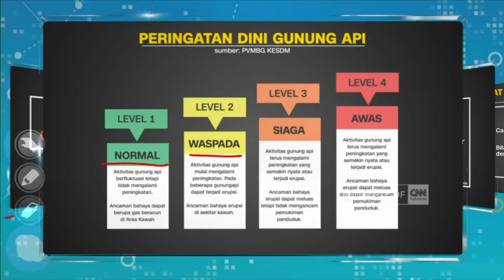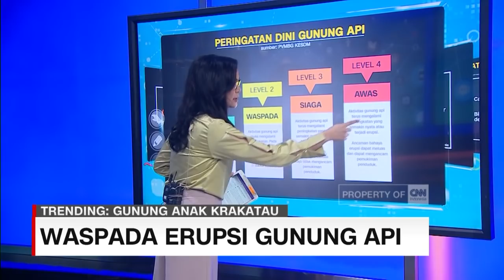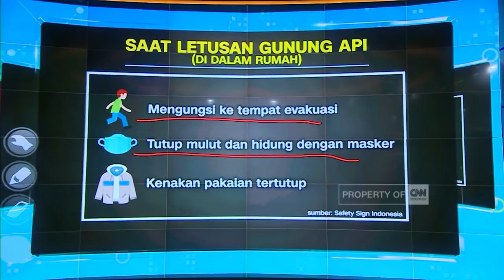Waspada Erupsi Gunung Api, Berikut Tips Menyelamatkan Diri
Peringatan dini bencana gunung api dibagi menjadi empat (4) level. Berikut penjelasannya.

Like & Follow Facebook:
CNN Indonesia

cnnindonesiatv